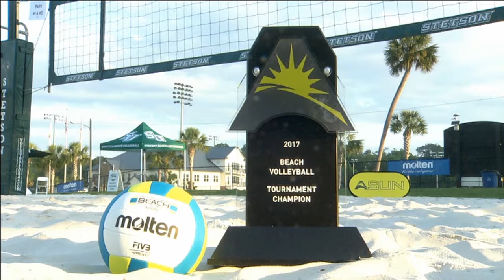ESPN3: 2017 ASUN Conference Beach Volleyball Championship - Match #7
Opening Segment: Tom James & analyst Madison Tormey.